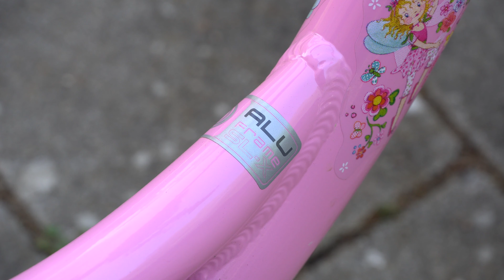Test und Fazit des Puky ZL12-1 Alu Fahrrad | Erstes Fahrrad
Heute schauen wir uns das neue Fahrrad meiner Großen an. Es ist ein Puky ZL12-1 Alu Fahrrad in der Lillifee Edition.
Wer mich unterstützen möchte und zufällig was bei Amazon bestellt, kann das gerne über diesen Link hier tun.